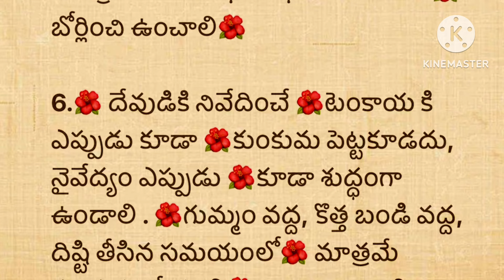జీవితసత్యాలు Part -493నిత్యసత్యాలు ।ధర్మసందేహాలు మంచిమాటలు|।గృహ నియమాలు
. ఈ విడియోలోని ప్రతి అంశం సొంత నిర్ణయాలు తో చెప్పబడినవి కాదు. పురాణ పుస్తకాలలో నుండి సేకరించినవి . అదేవిధంగా ఆధ్యాత్మిక పండితులు చెప్పబడినవి.